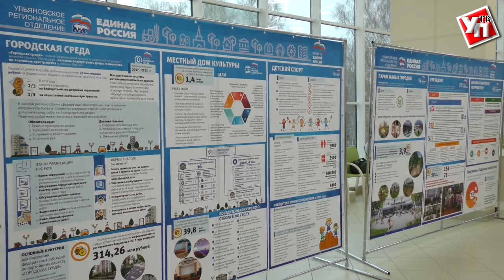Кто возглавит политсовет и поедет в Москву. Итоги конференции партии «Единая Россия»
В минувшие выходные прошла конференция регионального отделения партии «Единая Россия». На ней «единороссы» определились с делегатами на съезд и избрали новых членов политсовета.